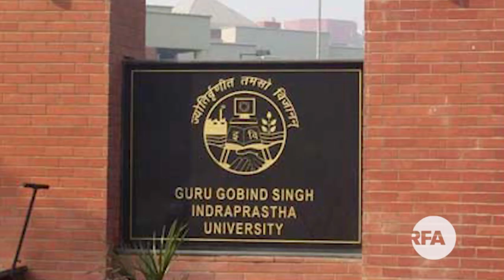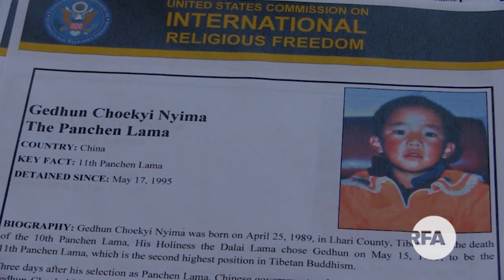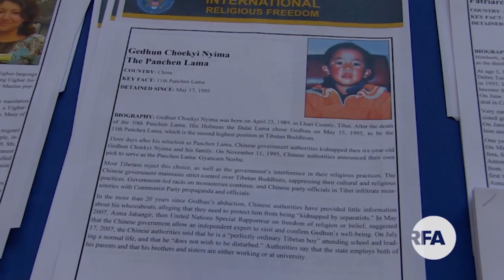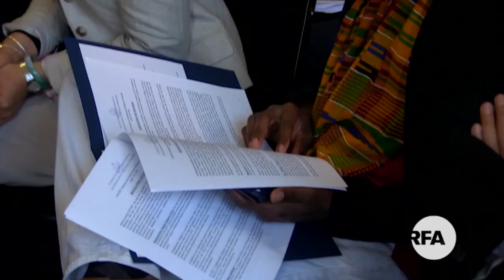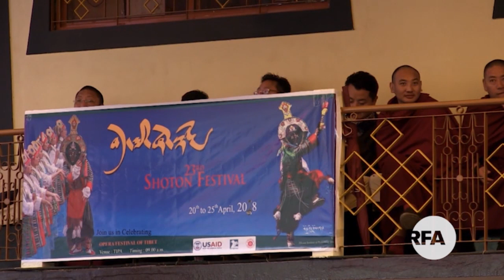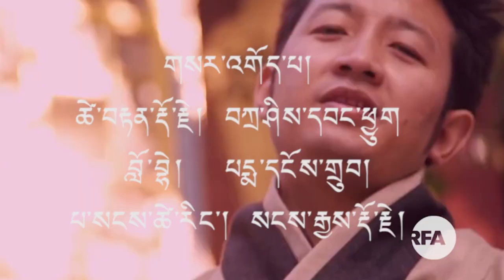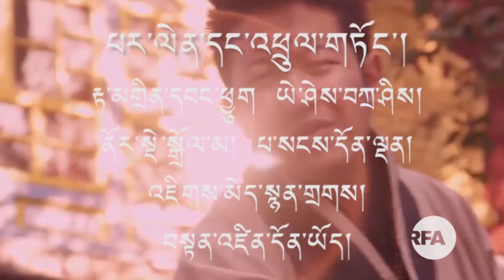RFA Tibetan Weekly TV News 04 21 2018 Tseten Dorjee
བདུན་རེའི་གསར་འགྱུར་ཕྱོགས་བསྡུས།༢༠༡༨-༠༤།༢༡
Producer:Nordhey Dolma